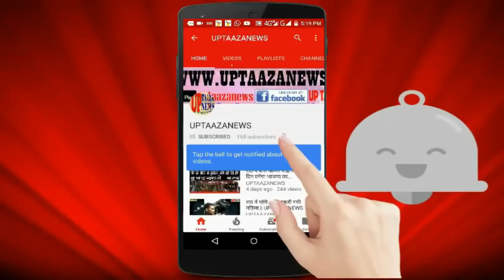राठ में समाजवादी पार्टी ने प्रदेश स्तरीय महिला नेता को नहीं दिया सभासद का टिकट,नेताओं के सामने रोयी